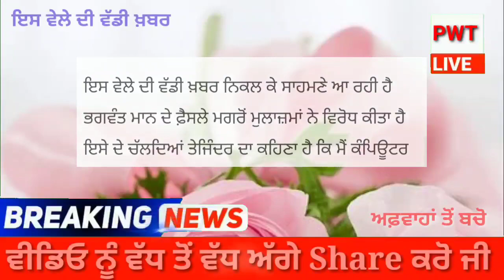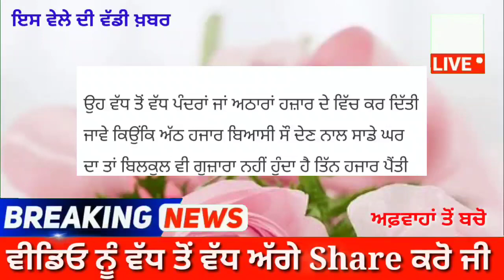CM ਮਾਨ ਸਰਕਾਰ ਦੇ ਵੱਡੇ ਫੈਂਸਲੇ ਮਗਰੋਂ ਮੁਲਾਜ਼ਮ ਨੇ ਕੀਤਾ ਵਿਰੋਧ, ਦੇਖੋ ਕੀ ਬੋਲੇ!